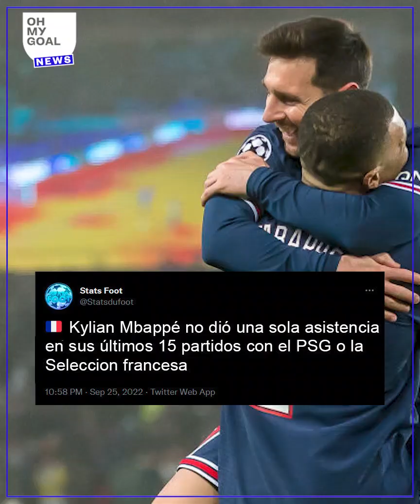Es VIRAL: la reacción de NEYMAR cuando le preguntan por MBAPPÉ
Después de su partido con Brasil, a Neymar le preguntaron por su relación con Kylian Mbappé y su reacción pareció decir absolutamente todo. ¿Cómo estarán las cosas en Francia?

El DEFENSOR al que Lewandowski le tiene MIEDO: "Quería ROMPERME la pierna"